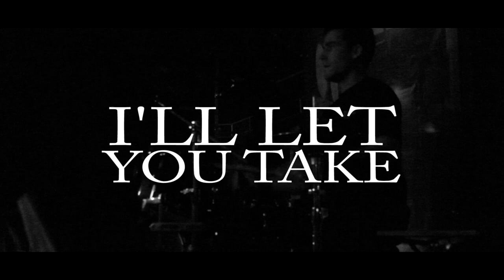Beacons - Walk Away (Ft. Bryan Long of Dealey Plaza) Official Music Video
Filmed by: Kennedi Alex
Edited by: Taylor Bryant

Disgusting and strung out, you're filthy and rung out
what will you make, what will you make of yourself?

and I could never be, something that I cant be
an excuse like you

Never can I, recall a time
when you were there for me in my life

Not once in my life where you there
and you will see, you were never my family

and in the end you will see you were never, my family
we are not family

I have no time for it, I've got no time for you

Back to your grave

With you and all of the things you do

In the end you'll see theres nothing that
Ill let you take from me

You wont get the best of me

Ill just walk away

So Ill walk Away
Walk Away Dad